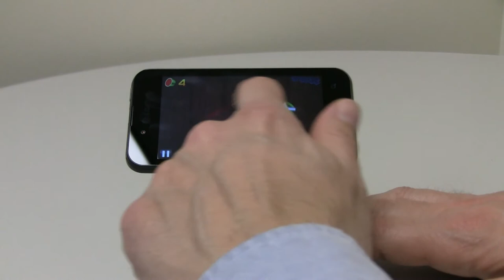Android Game: Fruit Ninja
Every needs a little downtime and Fruit Ninja may be the answer for yours!

As described by the developer: "Fruit Ninja is a juicy action game with squishy, splatty and satisfying fruit carnage! Become the ultimate bringer of sweet, tasty destruction with every slash.

Swipe up across the screen to deliciously slash fruit like a true ninja warrior. With three games modes in single player and worldwide leaderboards using Openfeint, the addictive gameplay will keep you coming back for even higher scores."